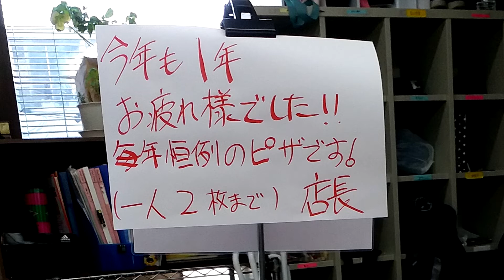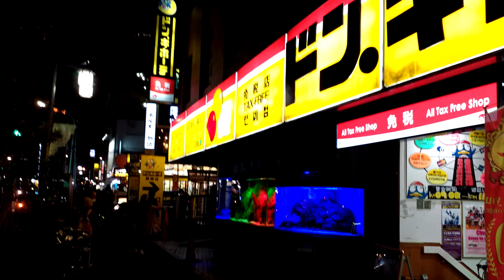Wham! - Last Christmas (Guitar Instrumental Cover) ラストクリスマス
Cubase/Schecter Stratocaster